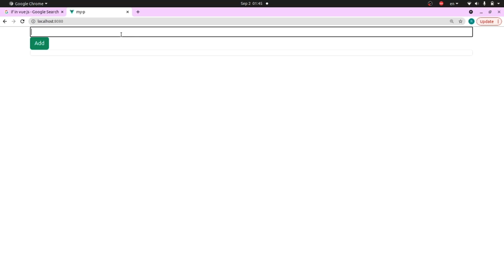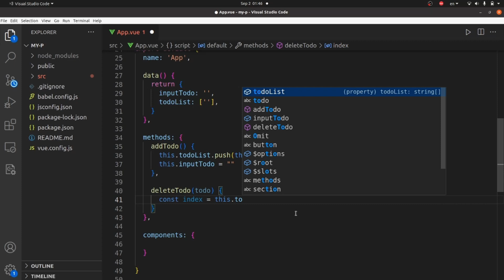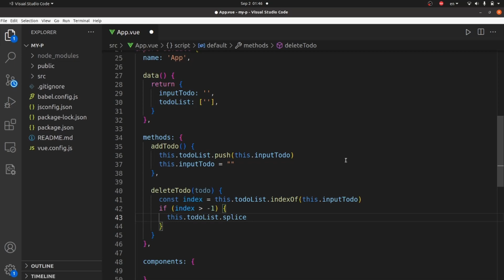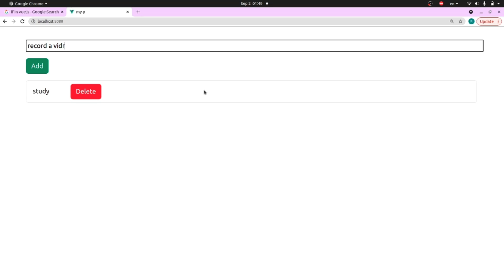How To Create A Todo List In Vue js (Beginner Tutorial)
Welcome to our comprehensive Vue.js tutorial where we'll guide you through the process of creating a todo list from scratch using Vue.js. In this guide, we'll focus on the most searched keywords to ensure you have a clear and practical learning experience.

In this tutorial, you'll learn how to create a todo list in Vue.js, step by step. Whether you're new to Vue.js or web development in general, we've designed this tutorial to provide you with the foundational knowledge and skills required to build a functional and user-friendly task management application.

Explore the world of Vue.js-based todo list creation as we emphasize practical insights, real-world application, and best practices. With clear examples and explanations, we'll guide you through the essential concepts of designing and implementing a todo list, making it accessible to beginners and experienced developers alike.

Navigate the Vue.js ecosystem with ease as we help you set up and configure your Vue.js project. Our tutorial empowers you to create a seamless and efficient task management system that enhances productivity and organization.

Elevate your web development skills by mastering the techniques to create a todo list in Vue.js. Our tutorial will provide you with the foundational knowledge needed to design and build a task management solution that helps users stay organized and focused on their goals.

Ready to embark on this practical journey? Our Vue.js todo list tutorial showcases the process of creating a dynamic and responsive task management application using Vue.js. Follow along to gain hands-on experience in designing and developing a todo list with Vue.js.

Equip yourself with the skills needed to create a todo list in Vue.js, and empower yourself to build custom task management solutions tailored to your unique requirements. Whether you're building a personal project or integrating task management into a web application, our guide has you covered.

Whether you're new to Vue.js or an aspiring developer, our tutorial empowers you to confidently create todo lists in Vue.js. Join us in enhancing your web development skills and creating practical applications that improve daily organization and productivity.